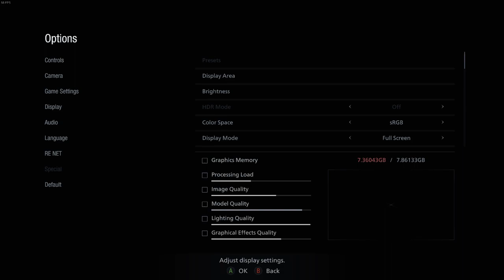Let's Play Resident Evil Village Part 3